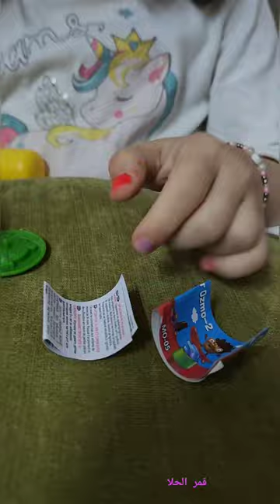قمر اكلت بيضة OZMO